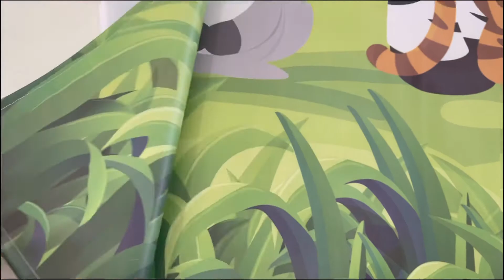Festa infantil Safari